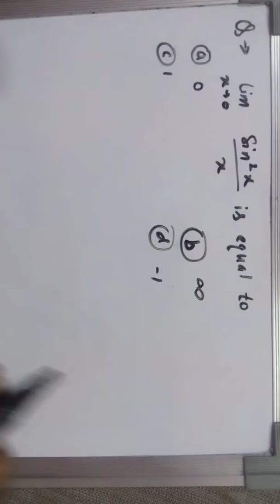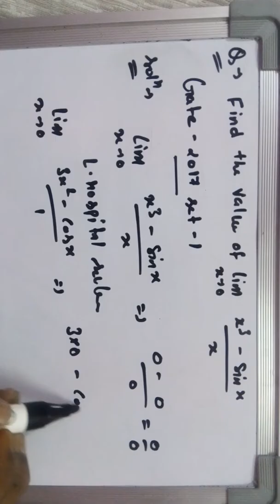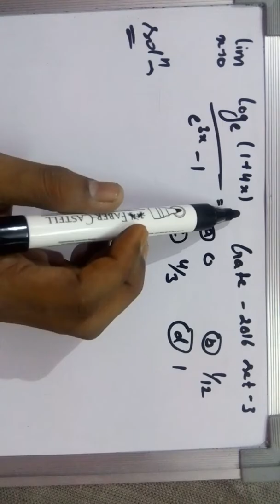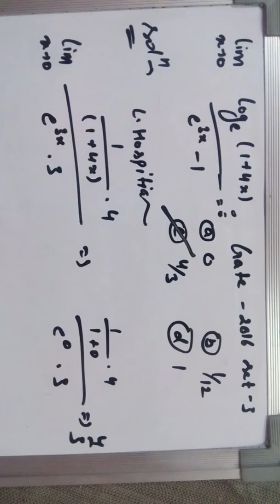GATE, PSU previous year question solved || Limit and calculas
Hello friends this video on limits last 5 years question in gate psu